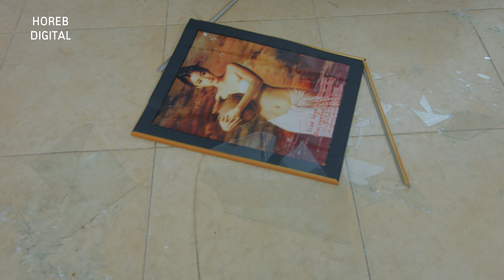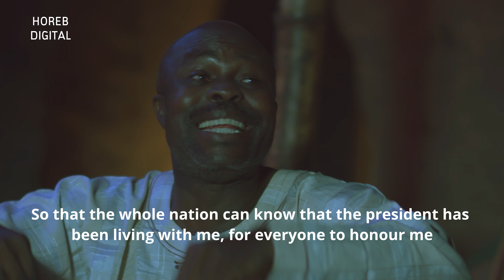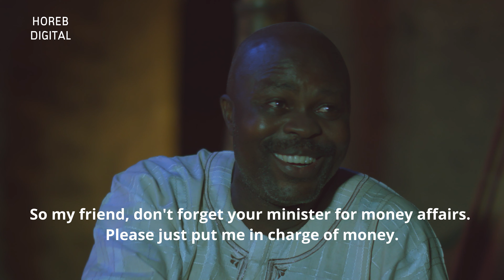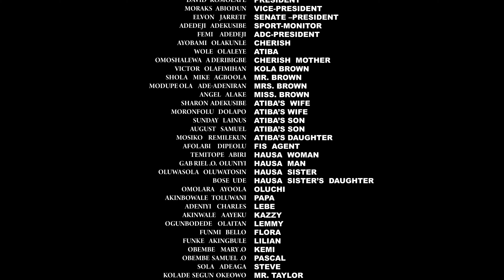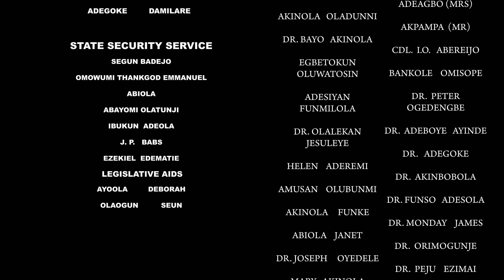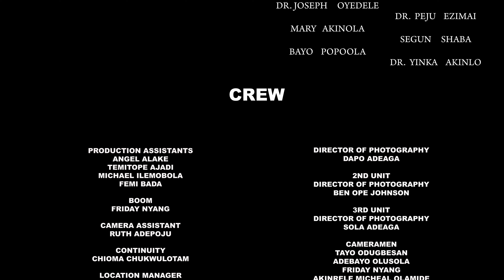The Prime Suspect Episode 8 || Mini Movie Series || 4K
Finally the Prime Suspect is out to the shock of everyone, I bet it with you, it is not whom you might have suspect. Tell me the truth in the comment, who do think the actual prime suspect is and did you guess right? Another comment I need is about this movie, should I release a complete version next week with the last episode?